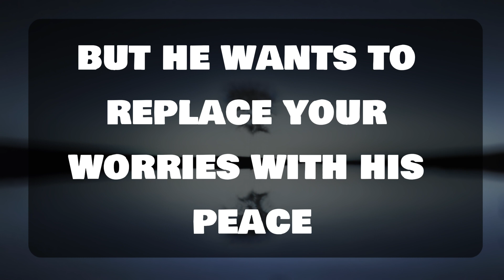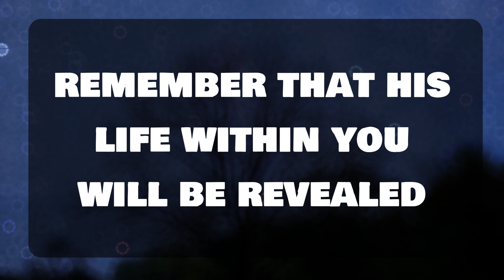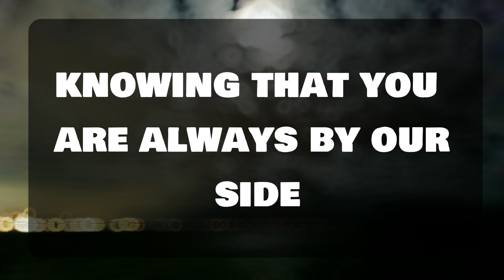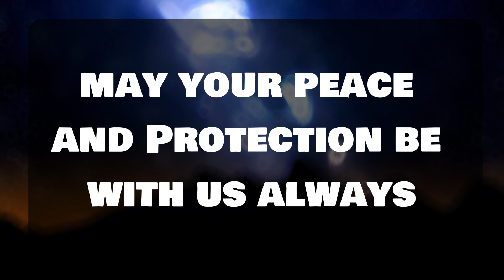God's Urgent Message: You are finally notified. Your... Angels Message For You 1111 🌈